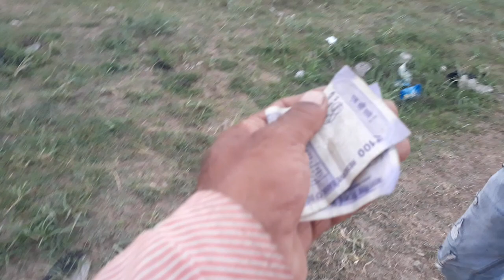kite fighting cunnu ser